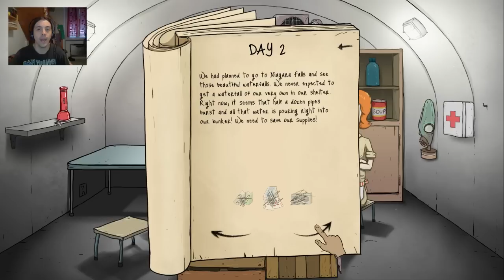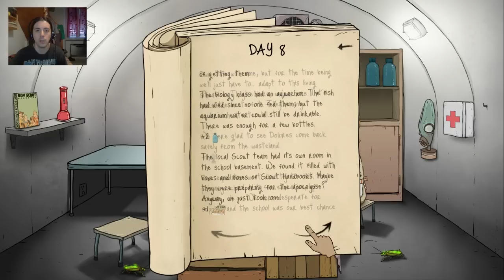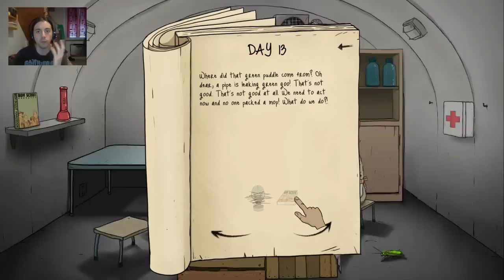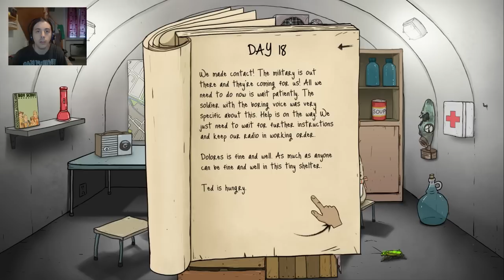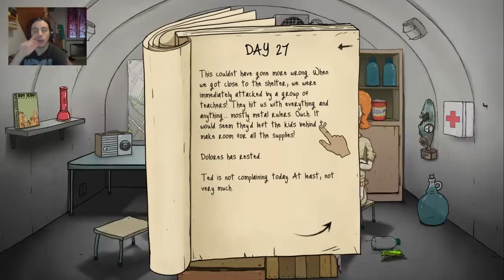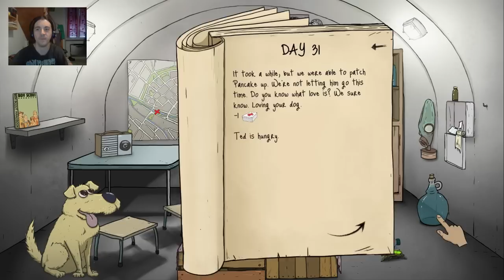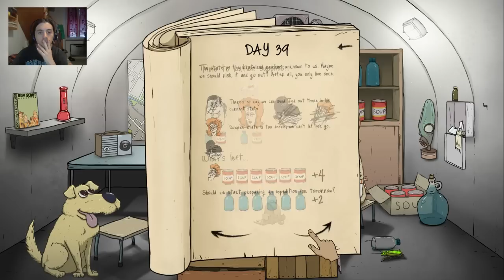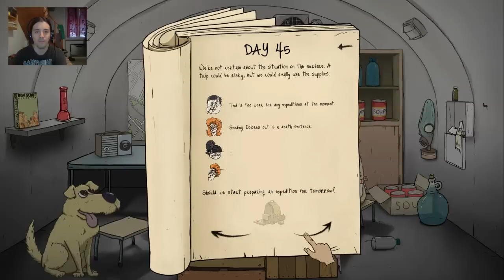60 Seconds - Gameplay ITA #30 - Giochi di morte